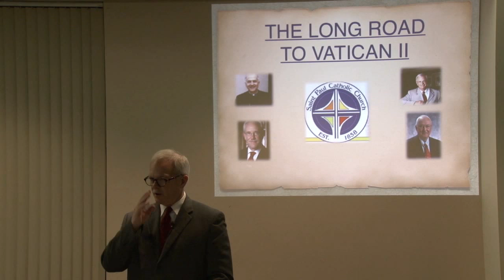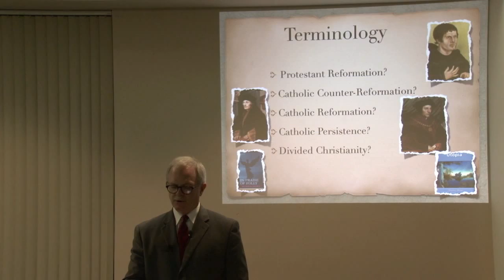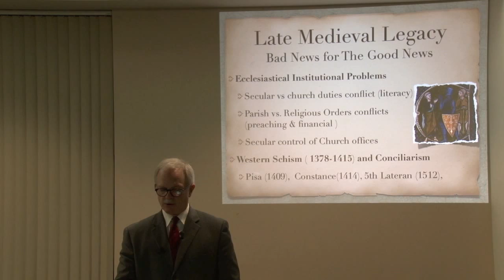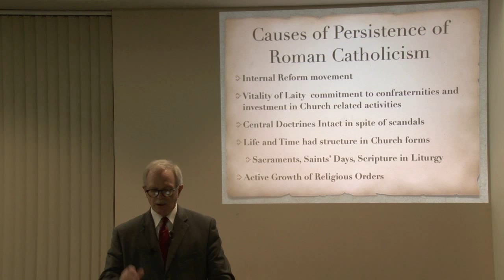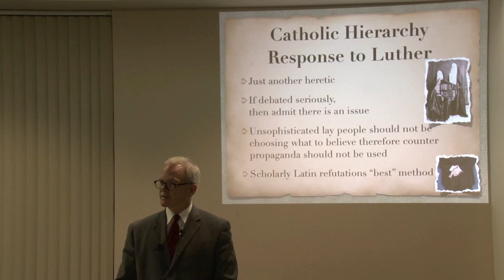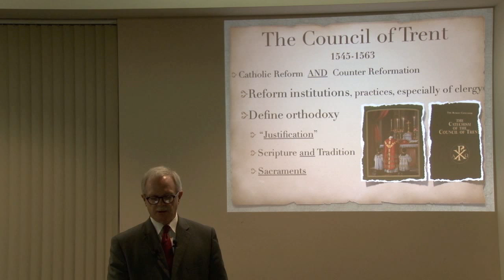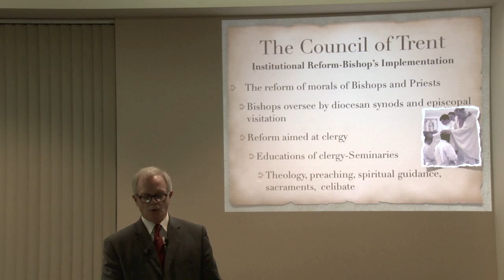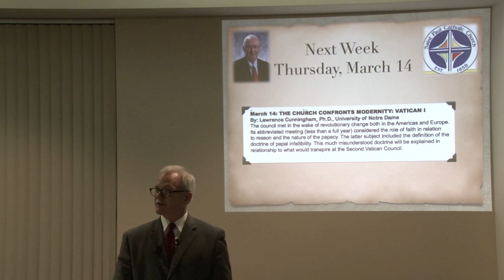James D McQuillan, J.D.: Council of Trent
James D. McQuillan, J.D. speaks on "Reform and Renewal from Bottom to Top: Council of Trent".  Lecture presented at St. Paul Catholic Church, Valparaiso, IN on March 7, 2013

Camera work and recording by Mike Paunovich, Video Producer, Editor
    Promotional Videos, Legal Depositions, Business Presentations and DVD Production.